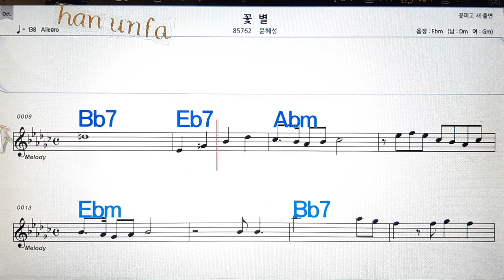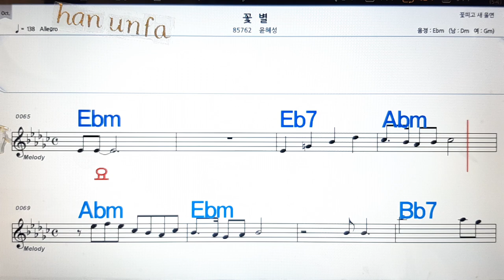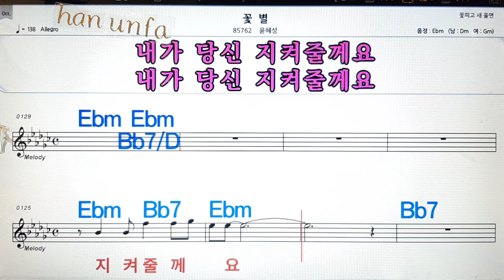꽃별/윤혜성💋노래방, 통기타 , 코드 큰악보, 가라오케, 반주💖Karaoke, Sheet Music, Chord, MR